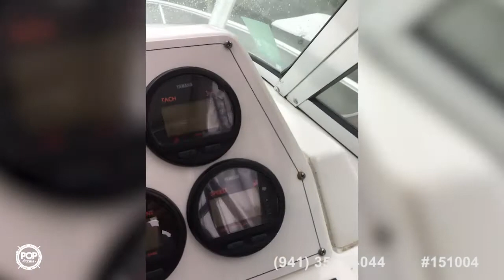[UNAVAILABLE] Used 2005 Triton 2690 in East Moriches, New York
2007 Polar 2700 WA in New London, Connecticut - $55,500

1997 Wellcraft 264 Coastal in Forked River, New Jersey - $27,800

2003 Aquasport Explorer 250 in Avon By The Sea, New Jersey - $29,900

2001 Pro-Line 30 WA in Wilmington, North Carolina - $27,800

2005 Boston Whaler 275 Conquest in Chesapeake City, Maryland - $69,900

2008 Pro Sports Pro Kat 2860 Walkaround Cuddy in Fort Lauderdale, Florida - $55,000

2001 Aquasport 275 Explorer in Oceanside, New York - $28,800

2008 Robalo 24 in Emerald Isle, North Carolina - $66,700